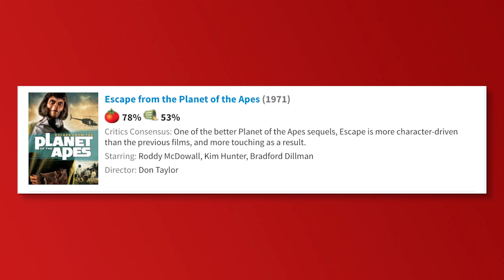All 9 Planet of the Apes Movies Ranked From Worst to Best (w/ War for the Planet of the Apes)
Go to the Movies Every Day of the Month for only $10 with MoviePass

My Article: "Planet of the Apes: The Original Modern Franchise"

Go to the Movies Every Day of the Month for only $45 With MoviePass

Purchase Rise and Dawn of the Planet of the Apes on Amazon:

Beneath the Planet of the Apes (1970)
Escape From the Planet of the Apes (1971)
Conquest of the Planet of the Apes (1972)
Battle for the Planet of the Apes(1973)

First there was Rise of the Planet of the Apes (2011). Then there was Dawn of the Planet of the Apes (2014). Now we have War for the Planet of the Apes (2017). and a great trilogy.

PLOT SYNOPSIS
Caesar (Andy Serkis) and his apes are forced into a deadly conflict with an army of humans led by a ruthless colonel (Woody Harrelson). After the apes suffer unimaginable losses, Caesar wrestles with his darker instincts and begins his own mythic quest to avenge his kind. As the journey finally brings them face to face, Caesar and the colonel are pitted against each other in an epic battle that will determine the fate of both of their species and the future of the planet.

Produced by
Peter Chernin
Dylan Clark
Rick Jaffa
Amanda Silver

Written by
Mark Bomback
Matt Reeves

Based on Characters created
by Rick Jaffa
Amanda Silver

Starring
Andy Serkis
Woody Harrelson
Steve Zahn

War for the Planet of the Apes Movie Review

Produced by
Richard D. Zanuck
Screenplay by
William Broyles, Jr.
Lawrence Konner
Mark Rosenthal
Based on Planet of the Apes
by Pierre Boulle
Starring
Mark Wahlberg
Tim Roth
Helena Bonham Carter
Michael Clarke Duncan
Paul Giamatti
Estella Warren

Directed by Franklin J. Schaffner
Produced by Arthur P. Jacobs
Screenplay by
Michael Wilson
Rod Serling
by Pierre Boulle
Starring
Charlton Heston
Roddy McDowall
Maurice Evans
Kim Hunter
James Whitmore
James Daly
Linda Harrison

Ranking the Planet of the Apes movies
Planet of the Apes Ranked
Every Planet of the Apes Movie Ranked
All 9 Planet of the Apes Movie Ranked